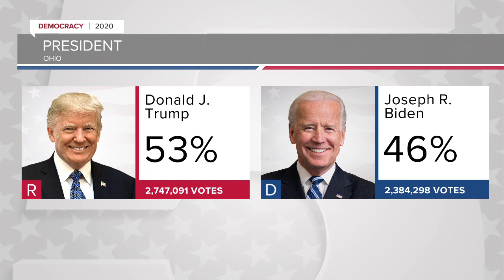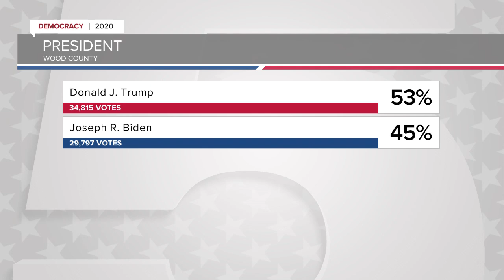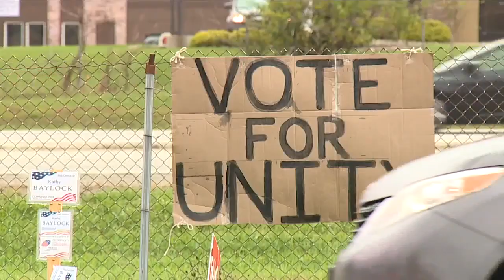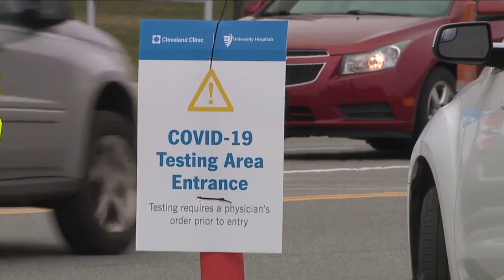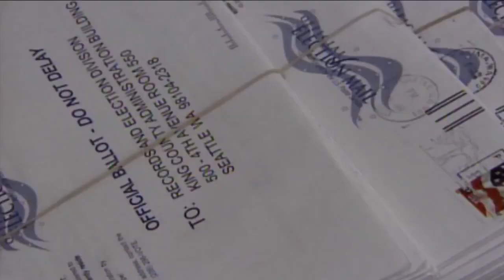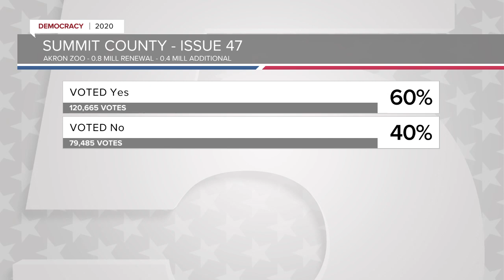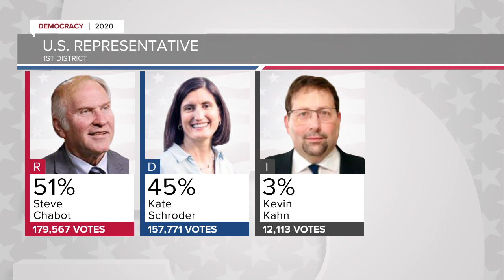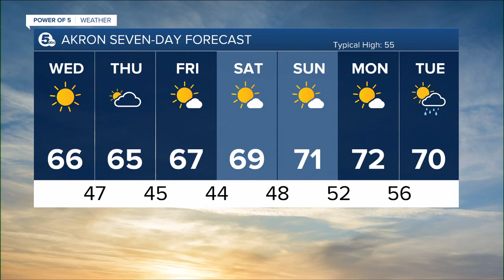News 5's election night team coverage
News 5 Cleveland provides team coverage of Election Day and election night with long lines of voters across Northeast Ohio, and Donald Trump in the lead in Ohio.